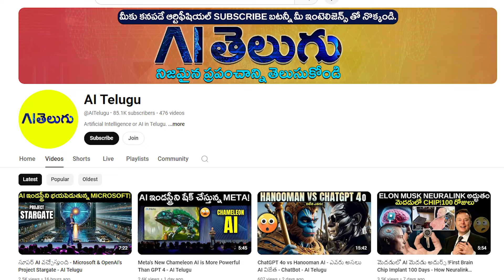తప్పు చేస్తున్న EV కస్టమర్లు - ఎలక్ట్రిక్ స్కూటర్ నమ్మలేని నిజాలు - MVS Auto Telugu